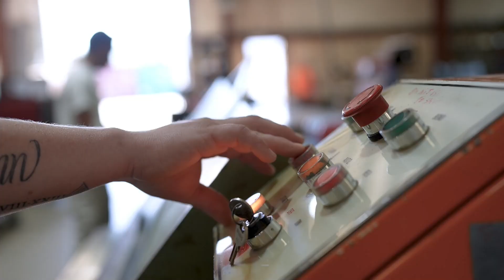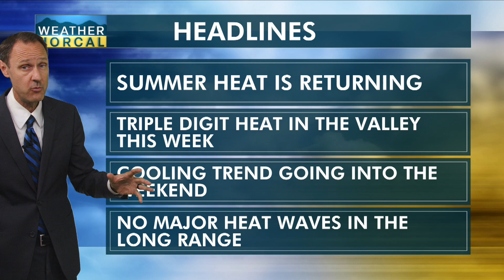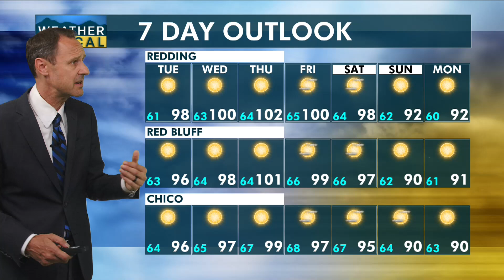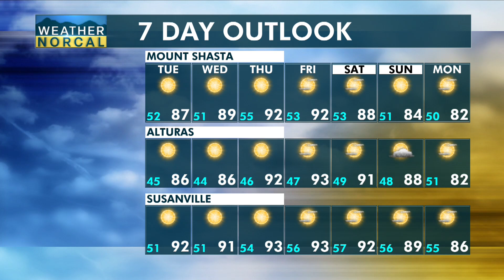NorCal Afternoon Update 8-27